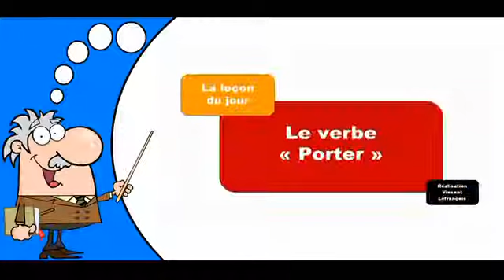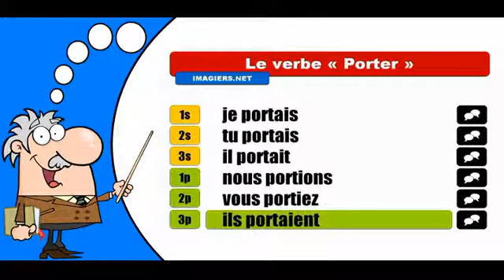La conjugaison du verbe Porter # Indicatif Imparfait